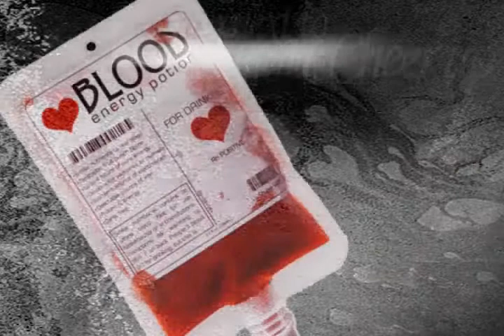motion project - image&text&sound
project movie